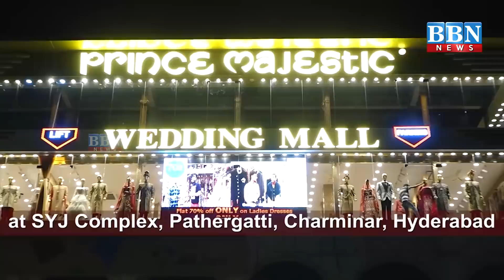Speed News | 4th October 2021 | 25 News in 5 Minutes | BBN NEWS